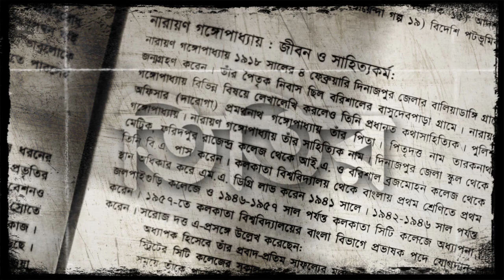তিতির।। নারায়ণ গঙ্গোপাধ্যায়।। বাংলা অডিও গল্প।। Bangla Audio Story।। Narayan Gangopadhyay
'তিতির' একটি ক্ষুদ্রাকৃতির গল্প। "শুভক্ষণ" গল্প-সংকলনের অন্যতম একটি গল্প 'তিতির'। বাংলা ছোটগল্পের জগতে নদীকেন্দ্রিক ছোটগল্পগুলো আলাদা মর্যাদায় অভিষিক্ত। অনেকেই তাদের গল্পে নদীকে সযত্নে টেনে এনেছেন। নদী সে ক্ষেত্রে গল্পে হয়ে উঠেছে কখনো কখনো প্রধান চরিত্র। নারায়ণ গঙ্গোপাধ্যায়ের তিতির গল্পটিতে নদীর রয়েছে আলাদা গুরুত্ব। গল্পের নদীটির নাম ঝুমঝুমিয়া নদী। নদীকে কেন্দ্র করে গল্পের শুরু আবার নদীকে দিয়েই শেষ। নদী সম্ভবত সকল দুঃখ-কষ্ট ভোলার শ্রেষ্ঠতম জায়গা। নদী পারে মানুষের দীর্ঘশ্বাসে সঙ্গী হতে।
গল্পটির মূল ভাবনা হচ্ছে দেশ বিভাগজনিত মানুষের কষ্টের স্মৃতি। গল্পে প্রসঙ্গক্রমে উঠে এসেছে দাঙ্গার কথা। 'তিতির' পাখি কষ্টের প্রতীক। দিনে-রাতে-সন্ধ্যায় তিতিরের ডাকে ভেসে আসে অতীতের ফেলে আসা দিন। একসময় সুখলাল-জুলফিকার চমৎকার সময় পার করেছে। শৈশবের সুখময় স্মৃতিতে ভাসার অনবদ্য গল্প। গল্পের ছোট শরীরে জড়িয়ে আছে এক মায়াবী আবাহন। এক সময় সুখে দিন পার করেছে সুখলাল-জুলফিকার। কিন্তু দেশবিভাগের ফলশ্রুতিতে তাদেরকে আলাদা হয়ে যেতে হয়েছে। নো ম্যান্স ল্যান্ড এর একপাশে সুখলাল অন্যপাশে জুলফিকার। দুজনে কাছাকাছি অথচ দুস্তর ব্যবধান। কাঁটাতারের বেড়ার ফাঁকে স্মৃতিরা গুমড়ে কাঁদে। তিথির গল্পে স্মৃতির ভেতর দিয়ে দেশ বিভাগজনিত বিচ্ছিন্নতাবোধের অপরূপ এক চিত্র উদ্ভাসিত হয়ে উঠেছে।

লেখক পরিচিতি: নারায়ণ গঙ্গোপাধ্যায় ১৯১৮ সালের ৪ ফেব্রুয়ারি তৎকালীন দিনাজপুর জেলার ঠাকুরগাঁও মহকুমার (বর্তমানে ঠাকুরগাঁও জেলা) বালিয়াডাঙ্গি উপজেলায় জন্মগ্রহণ করেন। তার পিতার নাম প্রমথনাথ গঙ্গোপাধ্যায় একজন পুলিশ কর্মকর্তা ছিলেন। তার পৈতৃক নিবাস বরিশালের বাসুদেব পাড়া গ্রামে। তার শিক্ষাকাল কাটে দিনাজপুর, ফরিদপুরের রাজেন্দ্র কলেজ, বরিশালের ব্রজমোহন কলেজ ও কলকাতায়। ১৯৪১ সালে তিনি কলকাতা বিশ্ববিদ্যালয় থেকে এমএ ডিগ্রি লাভ করেন। তিনি প্রথম শ্রেণিতে প্রথম হন এবং ডক্টরেট ডিগ্রি নেন ১৯৬০ সালে। এরপর তিনি জলপাইগুড়ি কলেজ, সিটি কলেজ ও কলকাতা বিশ্ববিদ্যালয়ে অধ্যাপনা করেন।
নারায়ণ গঙ্গোপাধ্যায় ছেলেবেলা থেকেই লেখালেখি শুরু করেন। তার প্রথম লেখা ছাপা হয় মাস পয়লা শিশু মাসিকে। সন্দেশ, মুকুল, পাঠশালা, শুকতারা প্রভৃতি পত্রিকায় তিনি নিয়মিত লিখেছেন। সাপ্তাহিক দেশ পত্রিকায় সুনন্দর জার্নাল লিখে সুখ্যাতি অর্জন করেন। বাঙালির জীবনযাত্রা, সংস্কৃতি, রোজকার সমস্যা ও রাজনীতি নিয়ে লেখা নিয়মিত এই জার্নাল অত্যন্ত জনপ্রিয় ছিল বাঙালি পাঠকের কাছে। এ সময় তিনি বড়দের জন্য আনন্দবাজার, বিচিত্রা, শনিবারের চিঠি ও চতুরঙ্গে লেখালেখি করেন। তার সাহিত্য জীবন শুরু হয় কাব্যচর্চা দিয়ে। পরে তিনি গল্প-উপন্যাস লিখতে শুরু করেন। বড়দের জন্য রচিত প্রথম প্রকাশিত ‘উপনিবেশ’ ছাপা হয় মাসিক ভারতবর্ষে। ওটি গ্রন্থাকারে প্রকাশিত হয় ১৯৪৩ খ্রিষ্টাব্দে। তার উপন্যাস-গল্প রচনার অনুপ্রেরণা যোগান উপেন্দ্রনাথ গঙ্গোপাধ্যায়, পবিত্র গঙ্গোপাধ্যায়, সুধাংশুকুমার রায় চৌধুরী, বিজয়লাল চট্টোপাধ্যায়, মন্মথ সান্যাল, সজনীকান্ত দাস ও ফনীন্দ্রনাথ মুখোপাধ্যায়।
নারায়ণ গঙ্গোপাধ্যায়ের অমর খ্যাতি বড়দের জন্য রচিত উপন্যাস ও গল্পের জন্য। কিন্তু শিশু-কিশোর সাহিত্য রচনায় তার খ্যাতি বড়দের চেয়ে কোন অংশে কম নয়। টেনিদা তার অনন্য সৃষ্টি। এছাড়াও শিশুদের জন্যে অজস্র ছোটগল্প লিখেছেন। তার রচিত পদ্মপাতার দিন, পঞ্চাননের হাতি, লালমাটি, তারা ফোটার সময়, ক্যাম্বের আকাশ, বাংলা গল্প বিচিত্রা, ঘণ্টাদার কাবলু কাকা, খুশির হাওয়া, কম্বল নিরুদ্দেশ, চারমূর্তির অভিযান, ঝাউবাংলার রহস্য ও ছোটদের শ্রেষ্ঠ গল্প বাংলা শিশু-কিশোর সাহিত্যে নতুন সংযোজন।
নারায়ণ গঙ্গোপাধ্যায় ১৯৭০ খ্রিষ্টাব্দে ৬ই নভেম্বর ৫৩ বছর বয়সে মারা যান।

এরকম আরও সুন্দর সুন্দর গল্পপাঠ, কবিতা আবৃত্তি, বুক রিভিও, উপন্যাস আলোচনা, প্রবন্ধ পাঠ, গীতিকাব্য পাঠ সহ বাংলা সাহিত্য এবং ব্যাকরণের বিভিন্ন বিষয় সহজবোধ্য ভাবে সবার আগে পেতে চ্যানেলটি সাবস্ক্রাইব করে বেল বাটনটি অন করে আমাদের পাশে থাকুন।